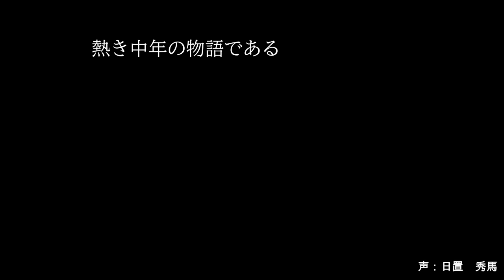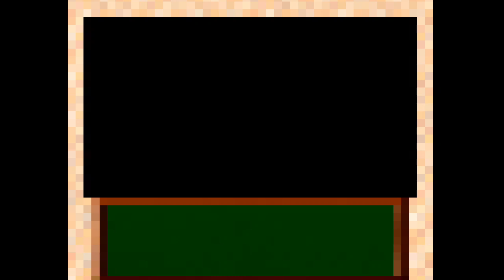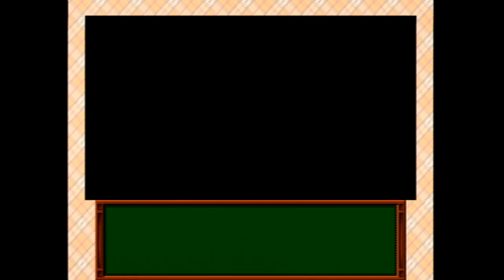中年高校生、虹野さんと買い物デートする[俺たちとセガサターンと40代プレイ#5]（ときめきメモリアル虹色の青春#4）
8日目～10日目終了までプレイ
※セーブデータ消失に伴いやり直しした結果、進行状況が1日ずれてしまいました、申し訳ありません。

自身が青春時代を過ごしたハード、セガサターンのゲームを不定期に色々やっていきながら当時の思い出を語ったり黙ったりします。気ままにプレイするので、皆様ごゆっくりどうぞ。